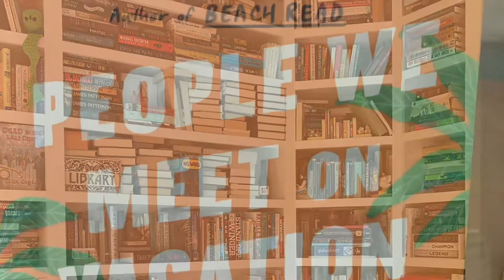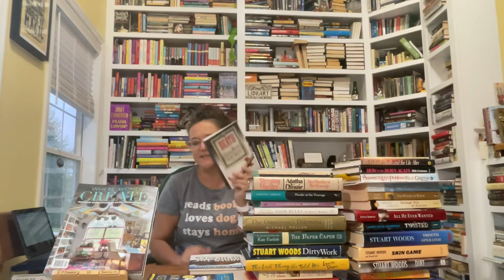Ep 30 Your Friendly Librarian: Agatha Christie, Dave- The Last Thing He Told.. Carlisle- Paper Caper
2022 Agatha Christie Author Study
Since the last video Books I’ve finished:
Lee- Bedtime Stories of the Saint
Gentill- The Woman in the Library
Christie- #11/ #2 SS/#2 Tommy and Tuppence- 1929 Partners in Crime- Short Story Collection
Sherlock, Father Brown
Henry- People We Meet on Vacation
Evanovich- One For the Money- narrated by Lori Petty
Szekeres- A Small Child’s Book of Cozy Poems- Hughes April Rain Song
Ellery Adams: Book Retreat Mystery Series- Murder in the Locked Library
Laura Dave- The Last Thing He Told Me movie- Hello Sunshine
Woods- Choke, Under the Lake, Dirt, Skin Game, Smooth Operator
Schiff- In the Market for Murder
Parsons- Last Call: Bartenders
Carlisle- The Paper Caper
Tursten- An Elderly Lady Must Not Be Crossed
Christie- #12/#3 SS/#1 Harley Quinn- 1930 The Mysterious Mr. Quin- Short Story Collection
HBO Harley Quinn
Hannah- The Monogram Murders
Lamott- Bird by Bird
Pollan- This is your mind on plants
Christie- #13//#1 Miss Jane Marple- 1930 The Murder at the Vicarage
Reid- The Seven husbands of Evelyn Hugo
Revisits/corrections/updates:
Larson- Devil in the White City, No One Goes Alone
Cosby- Razorblade Tears Edgar Award Nomination
Shreve- The Pilot’s Wife, Sea Glass, Stella Bain, TBR- All He Ever Wanted, The Weight of Water, Strange Fits of Passion
Agatha Christie’s Partners in Crime Britbox 1983 series
Colandro- There Was An Old Lady Who Swallowed A Bat
Graham- Answers to Life’s Problems, Death and the Life After, How to Be Born Again
Books by the Banks Nov 19 10-4 Duke Energy Center
Capote- In Cold Blood, The Thanksgiving Visitor, Breakfast at Tiffany’s, A Christmas Memory, One Christmas
Malliet- A Fatal Winter: A Max Tudor Novel #2, Wicked Autumn, Death at the Alma Mater
Books recommended:
Bella Grace Book of Lists
Where Women Create
Haul:
Grisham- Theodore Boone: The Accused, The Abduction
Marie Benedict- The Mystery of Mrs. Christie
Gottlieb- Maybe You Should Talk to Someone
Brashares- Sisterhood of the traveling pants
Braun- The Cat Who Saw Stars
Brown- Da Vinci, Angels and Demons, The Lost Symbol, Inferno, Block- Breaking the Da Vinci Code, Origin
Cabot- Teen Idol
Connelly- Blood Work, Bosch- Prime, Bosch Legacy, A Darkness More Than Night, Echo Park, The Lincoln Lawyer, The Poet
Hiaasen- Skin Tight, Snake Island, Tourist Season, Hoot, Sick puppy, Skinny Dip, Stormy Weather, Basket Case, Flush, Nature Girl
Maberry- Rot & Ruin, Dust and Decay
Coyle- Holiday Grind
Erickson- Death by Tea
Malliet- Wicked Autumn
Shaffer- Hope Never Dies- An Obama Biden Mystery
Hollis/Ross- Eggnog Murder
Crossroads- The Book of Psalms, Stories, The Book of Genesis
Book news:
Barbara Ehrenrich- Nickeled and Dimed dies
Top 20 Most Recommended Fiction Audiobooks of All Time
11 YA Books that TikTok Loves
Books to movies:
Bracken- The Darkest Minds- SpectrumOD
Draper- Out of My Mind- filming
Krakauer- Under the Banner of Heaven- Hulu, Into Thin Air, Into the Wild
Harkness- Discovery of Witches
Hillerman, Martin- Dark Winds SpectrumOD
Anthony Horowitz Magpie Murders Autumn 2022 PBS Masterpiece
Sager- Home Before Dark
Lehane-  He hesitated at first, but 'Black Bird' is Dennis Lehane's latest TV series : NPR
Towles- A Gentleman in Moscow movie Ewan McGregor
Currently reading:
Anderson- Twisted
Christie- The Murder at Hazelmoor/The Sittaford Murder
Graham- Life’s Problems
Netgalley- Half-Baked
Extras:
1982 World’s Fair t-shirt
Fox pillow
Jane Austen Pride and Prejudice throw
Hoopla
Independent Bookstores:
Florida- Free Little Libraries
Dayton Dollar
Lebanon Goodwill
Podcasts:
All About Agatha
Drink:
Neon Zebra Margarita
All books I review on YT are reviewed on Goodreads and everything is linked to my Facebook.
Remember you can easily get access to most of these books by going to your public library or their website and plugging in your library card. Then download either Overdrive or Libby to manage your print/ebook/audio checkouts.